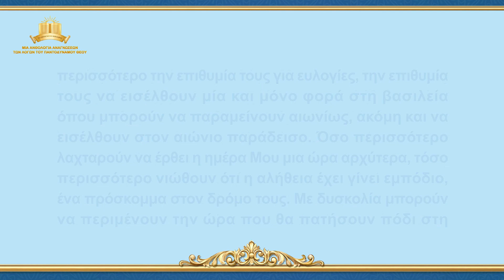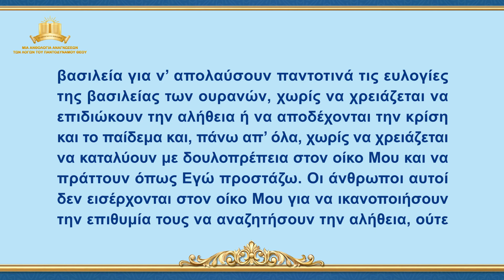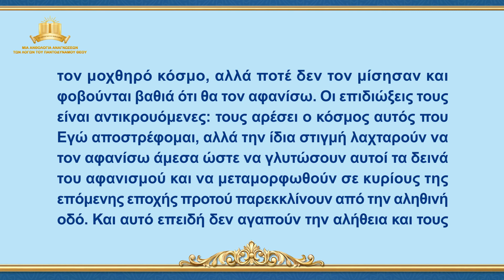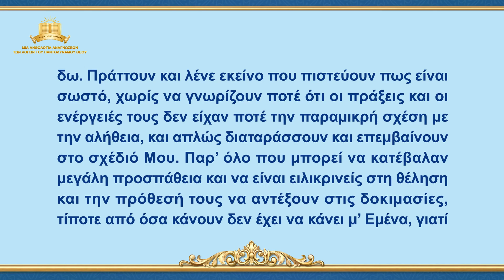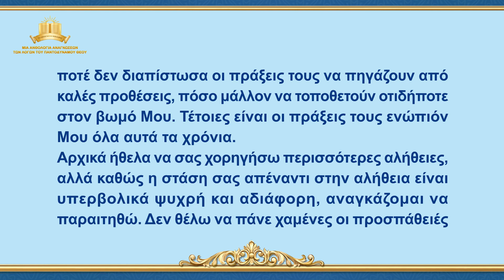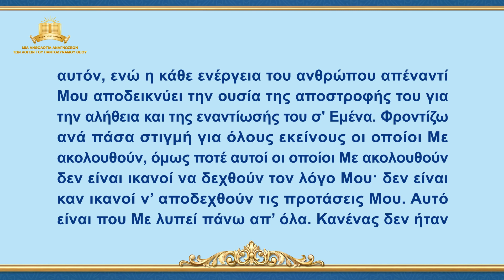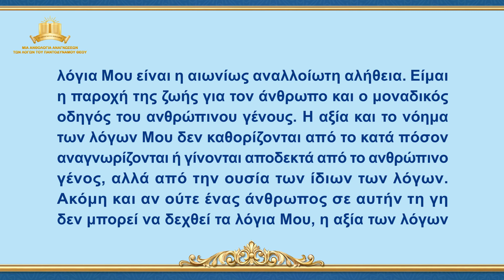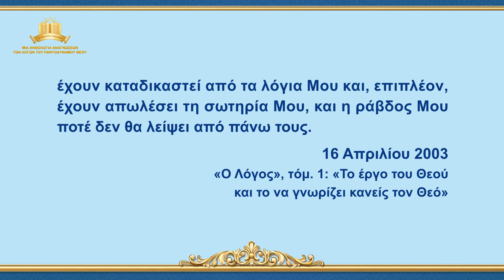Ομιλία του Θεού | «Πρέπει να σκέφτεστε τις πράξεις σας»